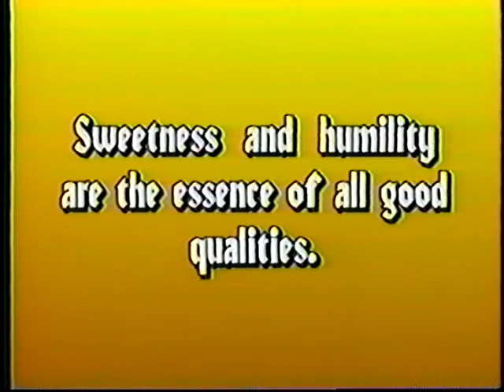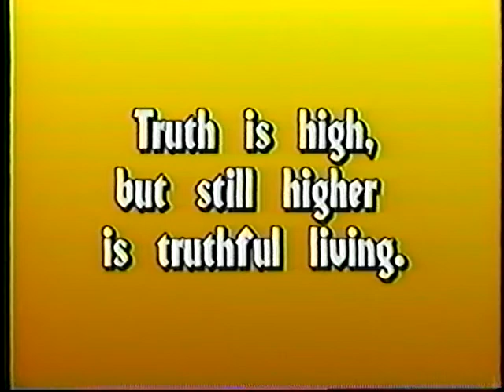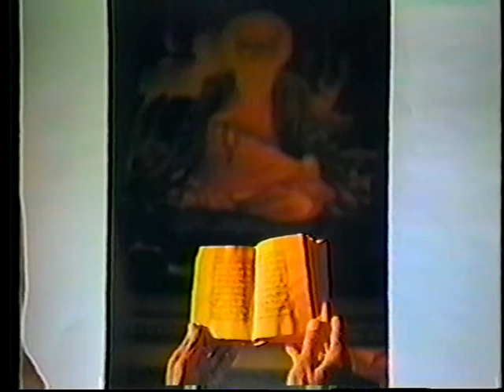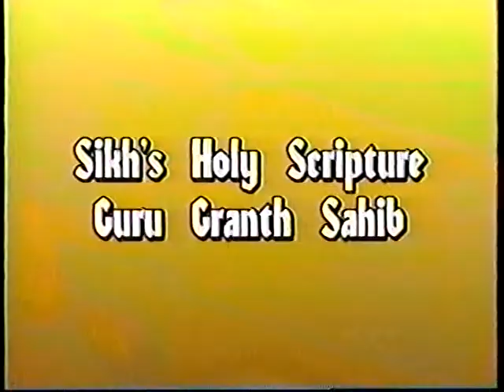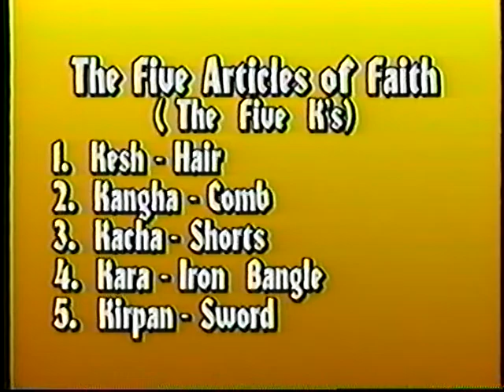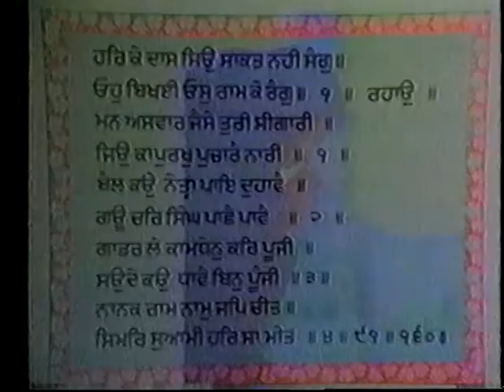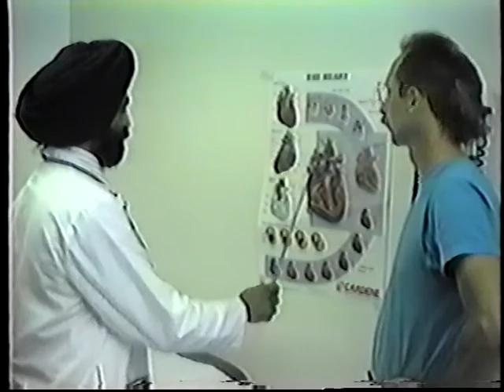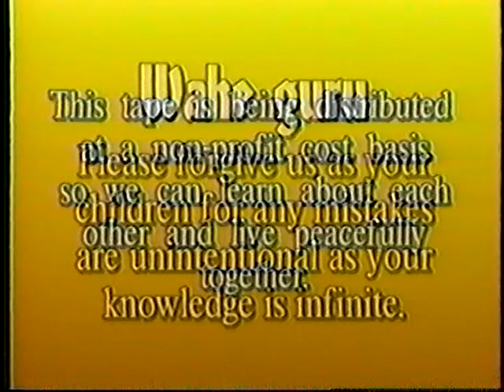A Saint and a Soldier: The story of the Sikhs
A short primer on the history and religious practices of the Sikh religion.